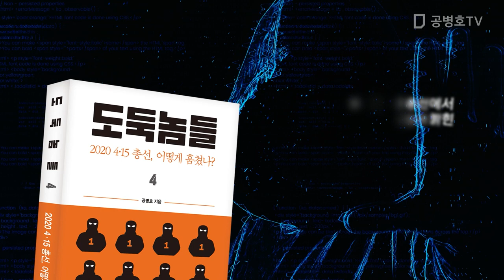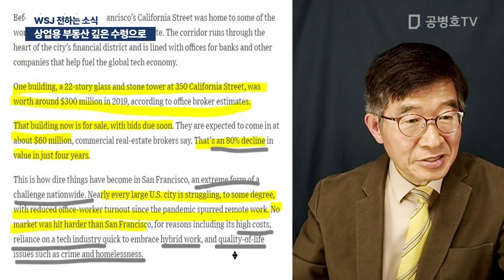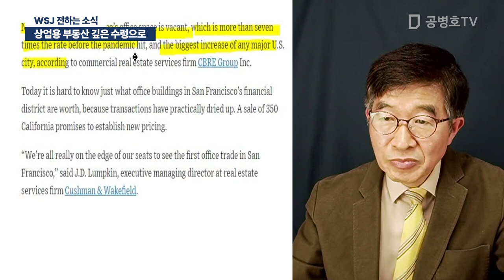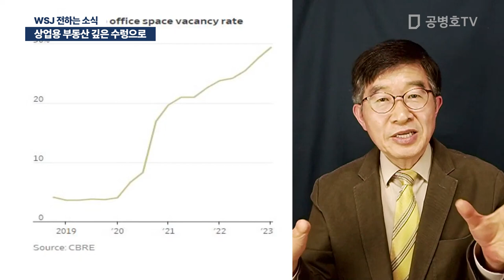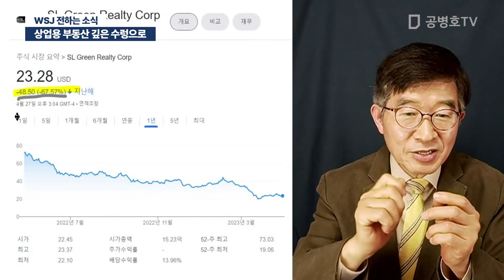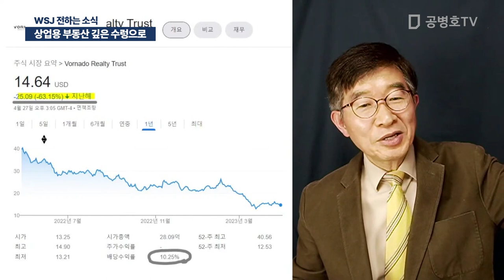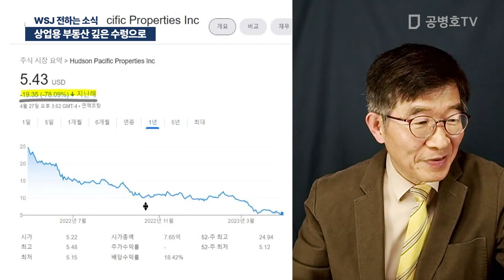상업용 부동산 깊은 수렁으로 / WSJ 전하는 소식 [공병호TV]